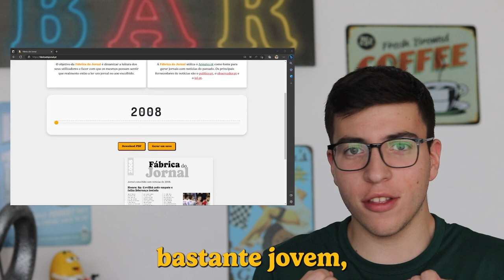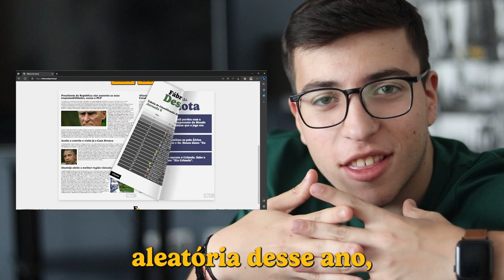Fábrica do Jornal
Vídeo de apresentação da candidatura do trabalho "Fábrica do Jornal" ao Prémio Arquivo.pt 2023. O trabalho é da autoria de Miguel Almeida e recebeu a menção honrosa do jornal Público.